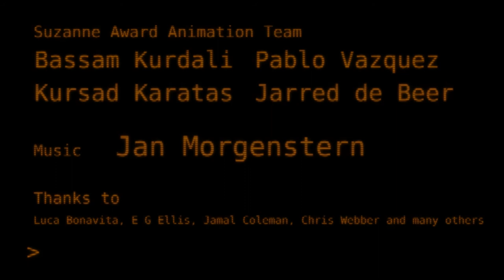Suzanne Animation Festival Intro and Interstitials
Another festival video, this one for the Blender Conference Suzanne animation festival. Made with all the wonderful people you see in the credits (Pablo was also nominated for an animation award). A bit of a last minute, multiple all-nighter afair. See if you can spot the glaring compo- error :)